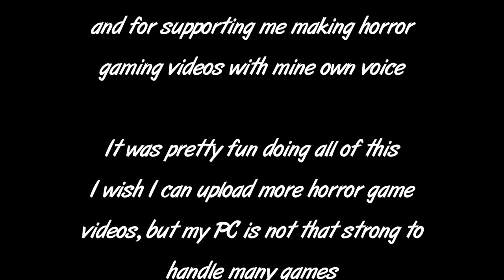Jedi's Reaction Compilation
Recorded by: XJediMaster1X
The ninth and final video of Jedi's plays series!! I'm very thankful for those who watched my videos and for those who was supporting me. This final video of Jedi's plays took forever to edit. Yes, I planned to do a reaction compilation for a while now. Many people do some reaction compilation videos. Like Markiplier. Anyway, I tried to do my very best on this final season of Jedi's plays. The reason why I wanted this video to be the final season of Jedi's plays is because I really want this to be a special video for Halloween. Anyway,
HAPPY HALLOWEEN!
Here the link to the original download of the Radio Song from Black Curtain Studio.
Thanks for telling me to put the link of the song here Black Curtain Studio
- Jedi

Here the links to the games I played!

11. Abandoned Place (ALPHA)